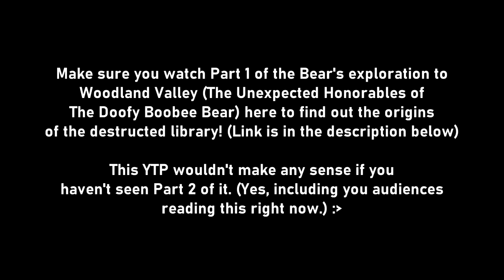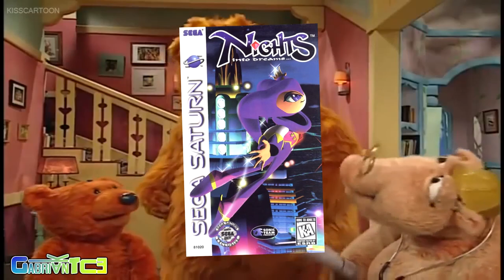(YTP) Bearwary's Despicable Library Adventures of Book-fired Knowledge (Collab Entry)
...and he eventually lost his furry renovating skills.

a.k.a. Bear's Brodyquest for the Neverwood Valve Part 2. After the long-awaited sequel episode of the Bear of the Woodhell Valley is here to kidnap your souls and hearts, the big brown furry character's back once more for another jumpity-jump book constructive adventure to jack off more Bookie-Nooky feasty sexual foodies! (with the luck of the damn two grey possum rascals...) Won't you believe it? :D (also happy mar10 time u frags)

And also it's my entry for The Spectacular Jim Henson of Life Collab: The Silly Creature Showfest, which is hosted by yours truly.

Songlist:
0:00 // Legend - Pop Up!
0:11 // psx_racer98 - SerialK86 (check out his album here
1:10 // V - TAKA (IIDX 5th style)
1:49 // The Riddle (Original Longer Mix) - Gigi D'Agostino
4:05 // Move Your Ass! - Scooter
4:49 // Ghetto - NEON